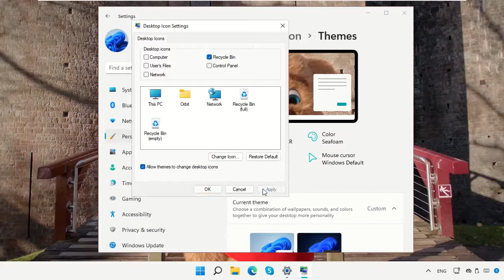How to hide the Recycle Bin in Windows 11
Tutorial : [ How to hide the Recycle Bin in Windows 11 ]